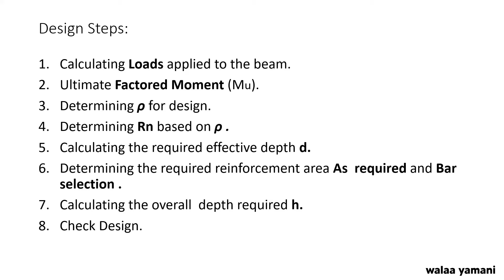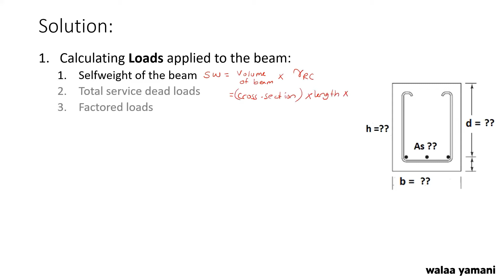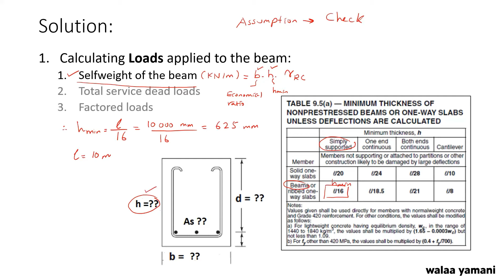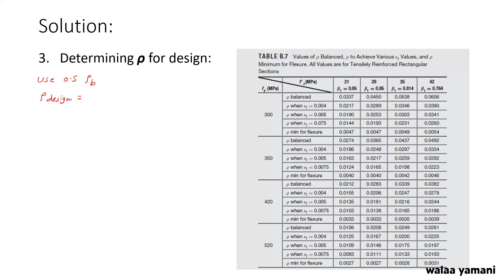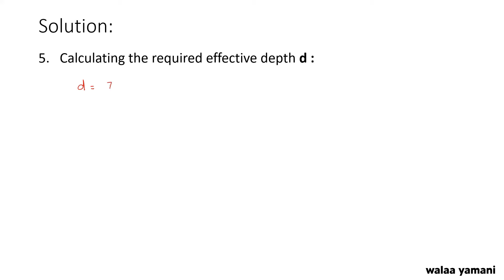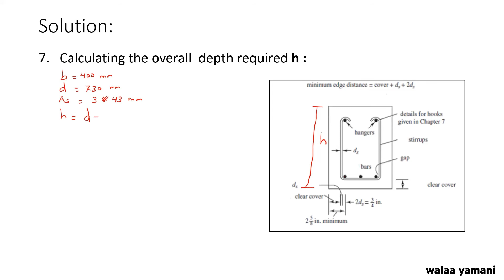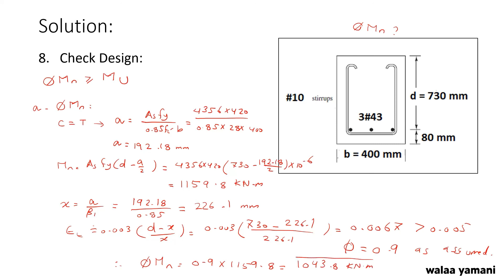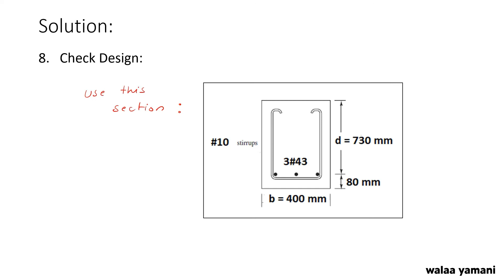Lecture 14: Beam Design: Example تصميم الكمرات - مثال محلول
سنقوم بهذا الفيديو بتصميم كمرة خرسانية مسلحة

Reference: design_of_reinforced_concrete by: Jack C. McCormac and Russell Brown